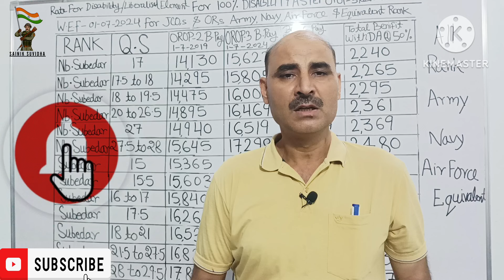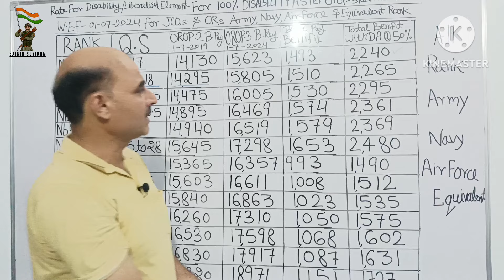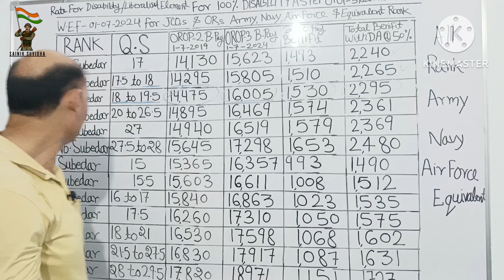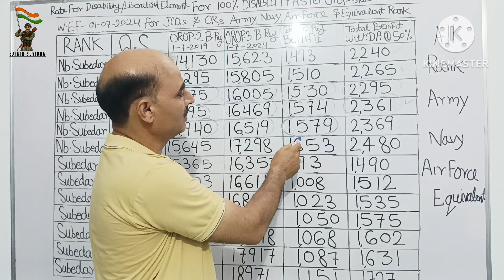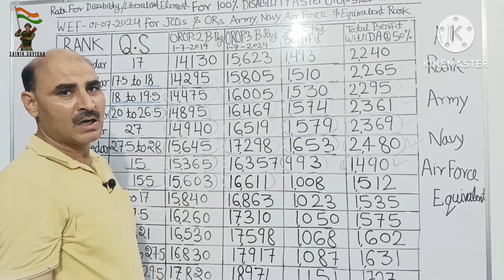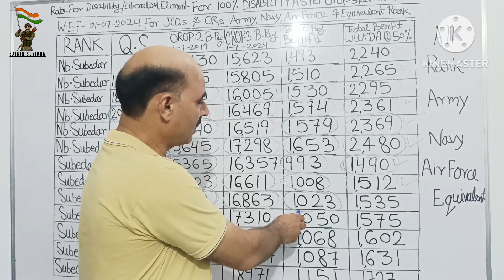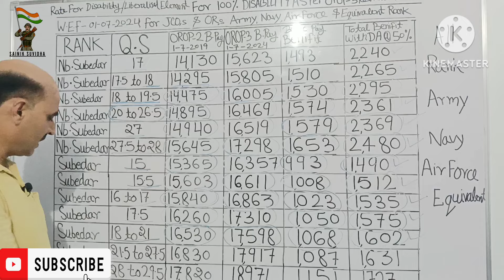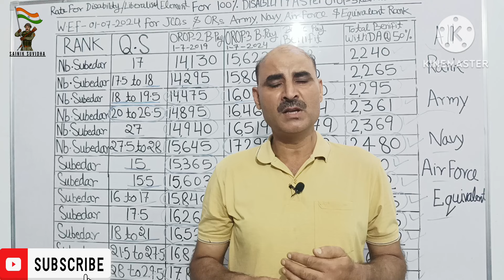OROP-3 Revision latest News | पूर्व सैनिक सिपाही से सूबेदार तक पेंशन में भारी उछाल देखे गणना टेबल